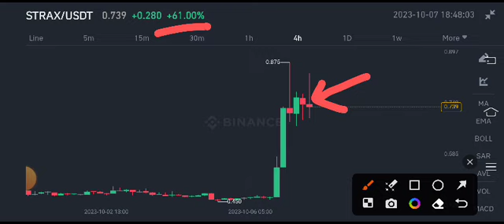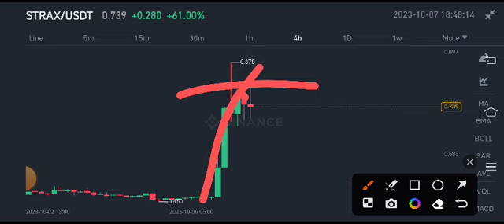Stratis STRAX Latest News Today! STRAX Coin Price Prediction